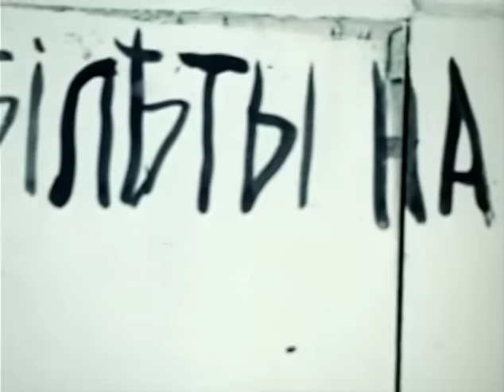Дни Турбиных 1 серия (драма, реж. Владимир Басов, 1976 г.)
Первая серия фильма "Дни Турбиных"

По одноимённой пьесе Михаила Булгакова. В основе сюжета - переломный момент истории России - революция и Гражданская война, раз и навсегда изменившим жизнь русской интеллигенции.
Конец 1918-го, Власть в Киеве переходит от гетмана к Директории, затем от Петлюры — к большевикам. Войска красных уже вот-вот войдут в украинскую столицу. Для семьи Турбиных, как и для всего русского офицерства, дворян, это было время мучительных раздумий и решений, время трагических потерь. Полковник Алексей Турбин и его брат юнкер Николай остаются верными Белому движению и мужественно отстаивают его от войск Петлюры, не щадя жизни. Муж их сестры Елены, урождённой Турбиной, Владимир Тальберг, трусливо покидает город с отступающими германскими войсками. В это смутное время семья и трое их друзей-офицеров Виктор Мышлаевский, Александр Студзинский и Леонид Шервинский собираются и отмечают Новый Год. В гости к ним приезжает странный и немного нелепый юноша, дальний родственник Турбиных — Ларион Суржанский (Лариосик). При захвате города петлюровцами Алексей гибнет. Остальные вынуждены остаться на время жить в квартире Турбиных.

Режиссёр: Басов Владимир
Сценарист: Басов Владимир
Композитор: Баснер Вениамин
Операторы: Крайненков Леонид, Миньковецкий Илья
Художник-постановщик: Пархоменко Алексей

В ролях: Самойлов Владимир, Басилашвили Олег, Мягков Андрей, Титова Валентина, Щербаков Петр, Басов Владимир, Ростоцкий Андрей, Лановой Василий, Брондуков Борислав, Иванов Сергей, Криницына Маргарита, Чекмарев Виктор